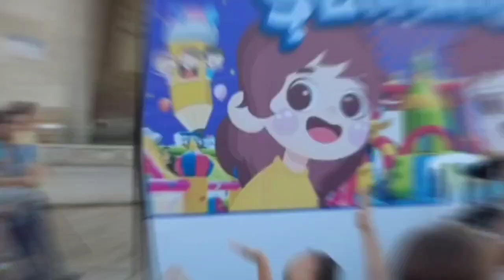Hem Gezi Hem İş ( Yeni Formata Hazırlık)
Canlar iki aydır Uşak İyi Fikir Medya ve Organisazyon altında hem sahne hemde alan sorumlusu,koordinatör,sunucu gibi bir çok iş ile uğraşmaktayım. Sevgili dostum @dogukanalsay5196'ın şirketi olan bu kurum tüm Türkiye'de bilinen yönü ile bende bu işlere dahil oldum, diyorum ki yaşadıklarımı çekeyim paylaşayım. Böyle bir format Türkiye'de ilk olacak umarım başarabiliriz. Altan Dönüyor 😃😘😁